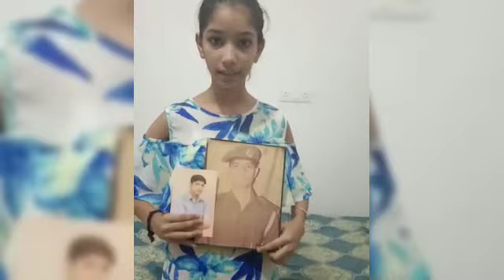फौजी की बेटी मेरे पापा को मारडाला । रविन्द्र फौजी please इस बेटी की अपील जरूर सूने फौजी को न्याय..